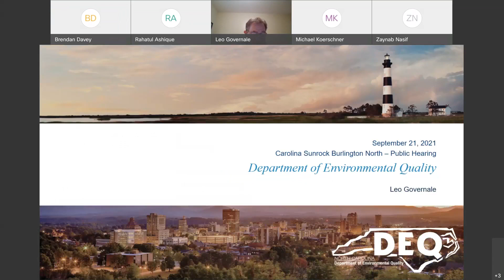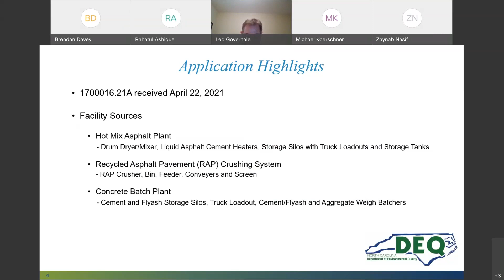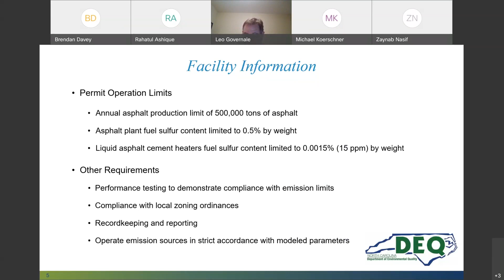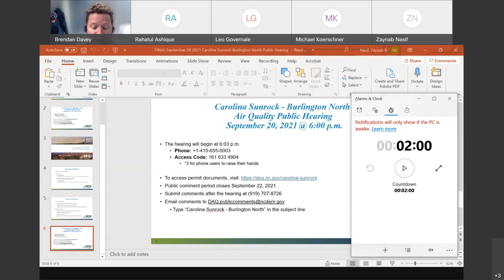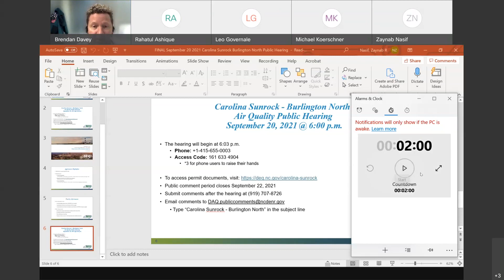Carolina Sunrock LLC Burlington North Public Hearing - 09/20/2021